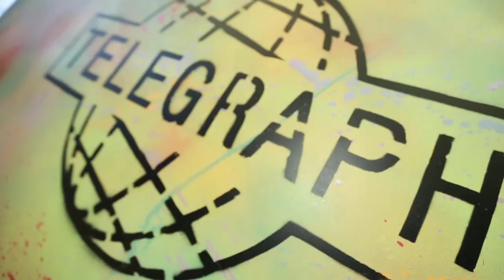Sergey Kapkov on CLIMATE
Sergey Kapkov is talking about cultural climate in Moscow

Sergey Kapkov at CreativeMornings Moscow, February 2015. Free events like this one are hosted every month in dozens of cities. Discover hundreds of talks from the world's creative community